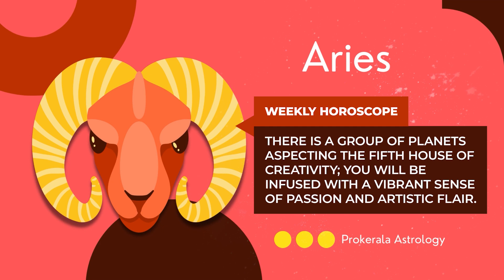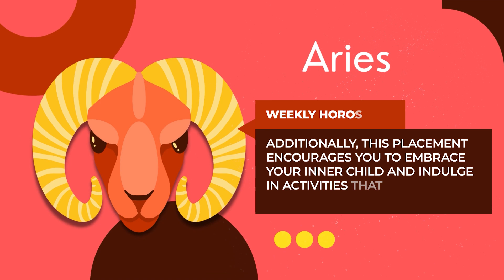Aries Weekly Horoscope: February 11 to 17, 2024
Want to know what this week has in store for you. Check out our February 11 to 17, 2024 weekly horoscope to get a glimpse of the week ahead.